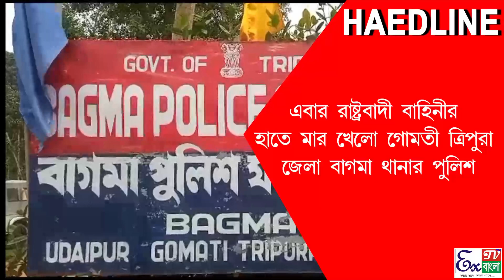এবার রাষ্ট্রবাদী বাহিনীর হাতে মার খেলো গোমতী ত্রিপুরা জেলা বাগমা থানার পুলিশ